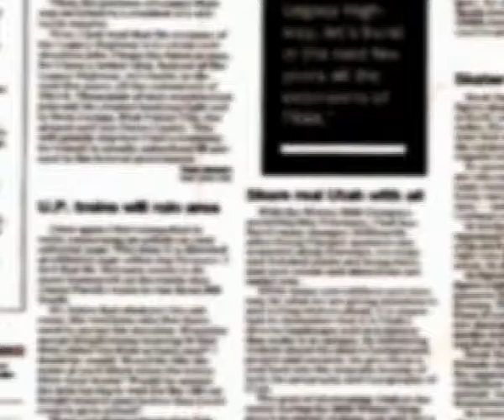Octubre 113 Karina baciló con viejito